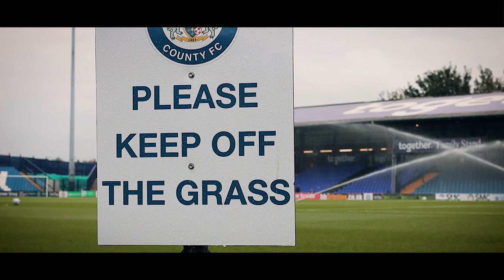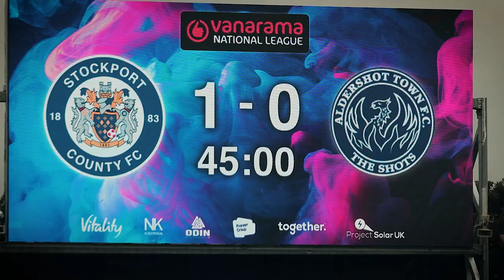Stockport County 1-0 Aldershot Town | Inside Matchday | Cinematic edit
Highlights and atmosphere from Stockport County's 1-0 win over Aldershot Town in the Vanarama National League.

The match took place on 9 October 2021.

Filmed & edited by Joe Cooper